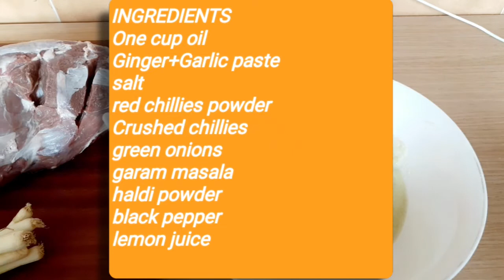Mutton Roast leg| Raan Recipe bakra Eid Special recipe 2021